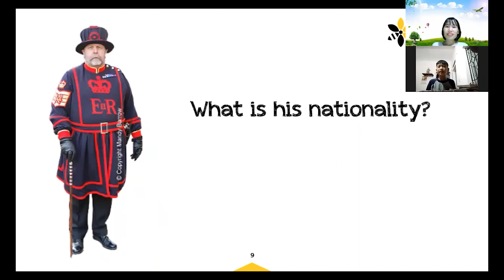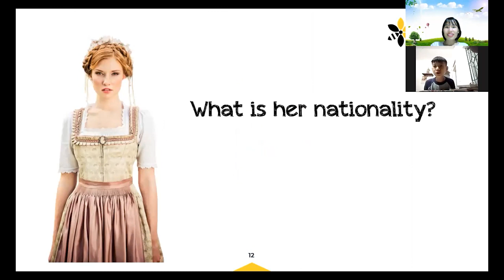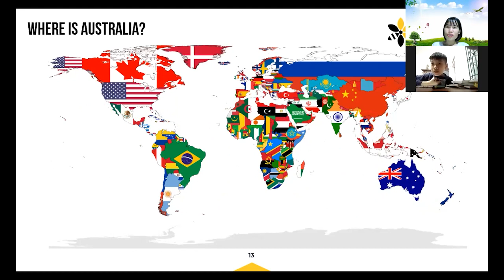Nguyễn Tiến Đại